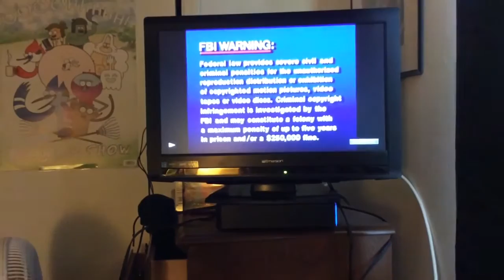Opening to Christmas Eve on Sesame Street 2002 DVD 2005 Reprint